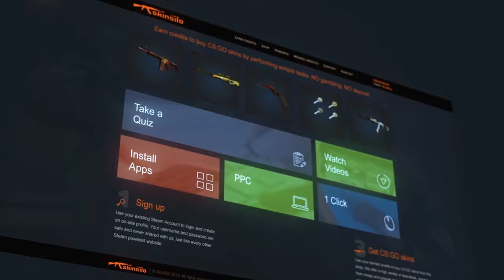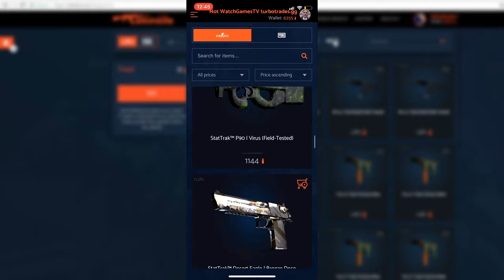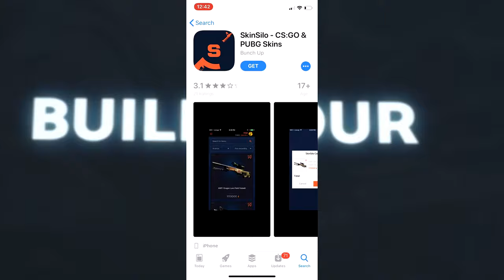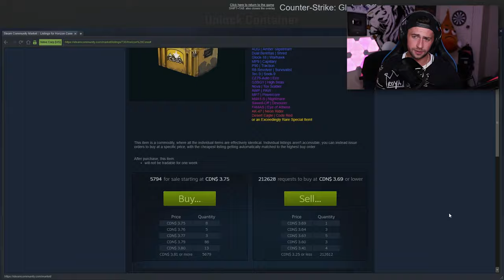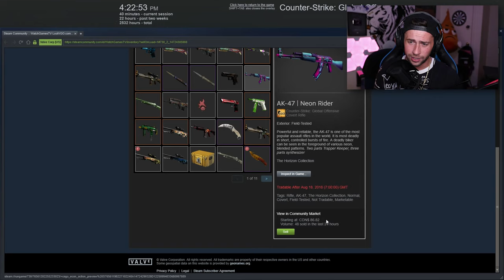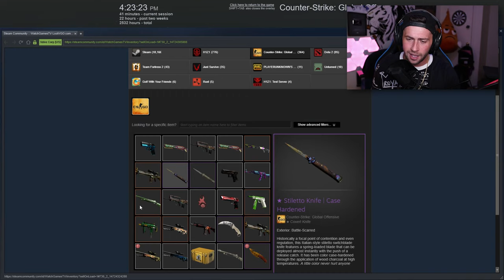*NEW* UNBOXING 2 STILETTO KNIVES HORIZON CASE - CS:GO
So I decided to unbox 100 Horizon cases & we unboxed 2 knives from the Horizon Case!

Send me stuff:

P/O Box:
WatchGamesTV
Suite # 1257
3-1750 The Queensway